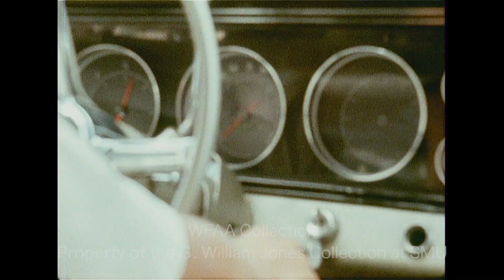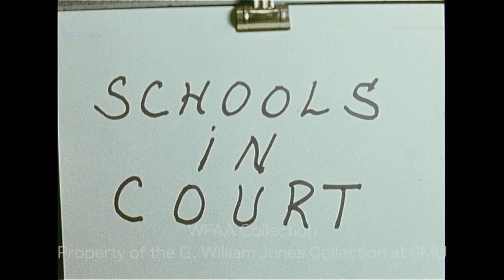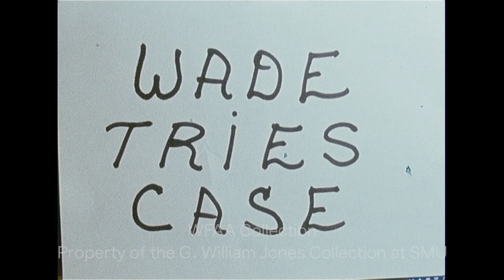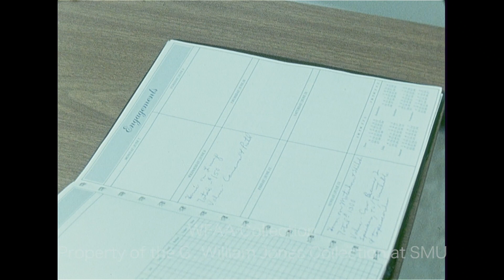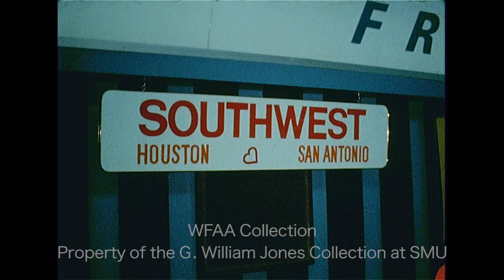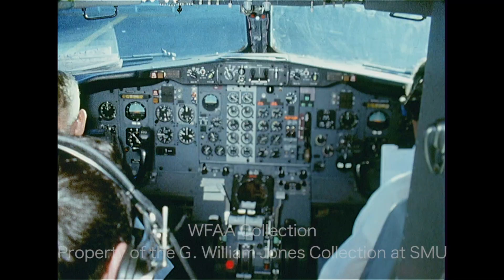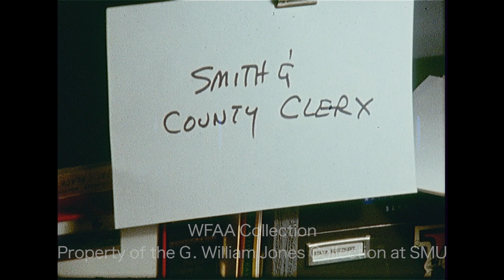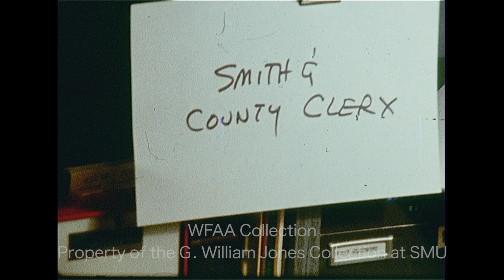WFAA - June 16 - 19, 1971 B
0:00, 6:35 - (June 18, 1971) Dallas Police Chief Frank Dyson discusses efforts to recruit minority officers; Jim Mitchell reporting.

1:54 - (June 18, 1971) The City of Fort Worth is auctioning off 100 old police vehicles (Silent).

2:52 - A young girl pets and holds a fawn in her bedroom before taking it outside; Jim Green reporting (Silent).

3:46 - A woman and a man are interviewed about their trip to Hawaii; Donna Witkowski reporting.

4:54 - "The Big Bend" rollercoaster debuts at Six Flags Over Texas in Arlington.

6:46 - (June 16, 1971) Brief shot of Rene Guzman and Leonardo Ramos Lopez, suspects in the Trinity River Massacre, being transferred to the Bell County Jail in Belton (Silent).

6:50, 23:19 - John Reid III, future director of the U.S. Dept. of Commerce trade center in Mexico City, talks about the trade with Mexico; Jim Green reporting.

7:23, 24:11 - Dr. W. A. Criswell, pastor of the First Baptist Church in Dallas, says a prayer at a luncheon in which "St. Peter's Fish" is on the menu; Criswell is leading a group on a tour of the Holy Land; Bob Gooding reporting.

7:50, 9:49 - (June 18, 1971) U.S. Rep. Jim Wright (D-Fort Worth) shrugs off the classified defense report recently published in The New York Times (“The Pentagon Papers”) which showed that the Johnson Administration had worked to escalate the war in Vietnam and had lied to the American public; Jerry Park reporting.

8:13, 11:42 - (June 18, 1971) M. Browning Combs, superintendent of the Grand Prairie Independent School District, is interviewed about problems meeting federally mandated desegregation ratios at Dalworth Elementary School, which is 94% Black; Donna Witkowski reporting.

8:46, 12:35 - (June 18, 1971) The Dallas Independent School District (DISD) announces the approval of a federal grant for DISD’s first bilingual program (Silent); Dr. Horacio Ulibarri, assistant to the superintendent for Mexican American affairs, discusses the program; seated next to him is Frances Arredondo of the Dallas school board's Mexican American advisory committee; Carl Mayo reporting.

9:13, 13:46, 20:38 - Henry Wade, Dallas County District Attorney, discusses his participation in the upcoming Trinity River Massacre trial (his first appearance in court as an attorney since the trial of Jack Ruby; Jim Mitchell reporting.

9:29, 14:31 - Various close-ups of stolen items (Silent); an officer with the Dallas County Sheriff’s Dept. talks about a robbery at Mann’s Bait Shop near Lake Ray Hubbard.

10:38 - (June 18, 1971) The Dallas Legal Services Project (DLSP) desegregation suit against the Dallas Independent School District (DISD) continues as Supt. Nolan Estes is deposed for 3 hours; various shots of the young DLSP attorneys Doug Larson and Ed Cloutman (glasses); also seen are Estes and DISD attorney Warren Whitham (seen with briefcase on the steps of the Federal Courthouse) (Silent).

15:46 - (June 18, 1971) Bob Briner, executive vice president of the Texas Chaparrals (which will become the Dallas Chaparrals in less than a month), talks about the exhibition game between the Chaps (ABA) and the Milwaukee Bucks (NBA) in what Briner describes as “one of the most significant basketball happenings in Dallas ever”; he also discusses their new radio contract with WRR; Verne Lundquist reporting.

17:33 - (June 18, 1971) Southwest Airlines begins its first day of service, with flights between Dallas Love Field, Houston, and San Antonio, with shots in and around one of their Boeing 737s (Silent).

18:29 - Bill Moyers, former White House Press Secretary to LBJ, discusses the classified defense report released recently by The New York Times (“The Pentagon Papers”).

19:25 - (June 18, 1971) Actor Jimmy Stewart holds a press conference; he discusses acting during the days of the studio system; Donna Witkowski reporting.

22:29 - Brief shot of Elks Lodge No. 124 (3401 White Settlement Rd.) in Fort Worth, where 9-year-old Jackie Ann Adams drowned in a pool (Silent).

22:34 - Boy Scouts distribute flyers for “Operation: Get Involved,” the Dallas Police Department neighborhood crime-prevention program (Silent).

25:16, 28:55 - (June 17, 1971) Gov. Preston Smith speaks to a meeting of the Court & District Clerks Association of Texas at the Baker Hotel in Dallas.

26:03 - The Rev. Paul Sims, former planning director of the Fort Worth Community Action Agency (CAA), discusses his recent dismissal from the organization, charging racism.

27:08 - (June 17, 1971) At a meeting of the Dallas County Commissioners Court, Oak Cliff Chamber of Commerce vice president Carie Welch asks that the Commissioners issue a formal opposition to the recently passed state redistricting bill, and City Councilman Jesse Price asks them to support it; the commissioners vote to oppose it (Silent).

27:55, 29:49 - (June 17, 1971) Grand Prairie Mayor Joe Colwell announced that the boundary dispute between his city and Arlington has been settled.